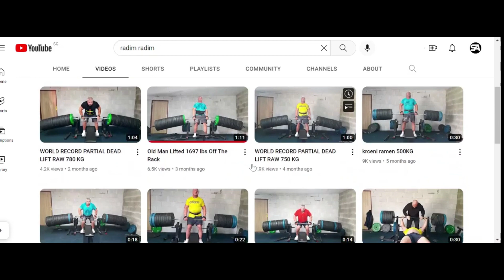Old Man Does It Again...lifts 1800lbs Off The Rack!!😱😱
Radim Svec breaks his own personal record and possibly the unofficial world record for heaviest rackpull in history by lifting 800kg off the rack

1)This video has no negative impact on the original works (It would actually be positive for them)
2)This video is also for teaching purposes.
3)It is positively transformative in nature.
4)I only used bits and pieces of videos to get the point across where necessary.